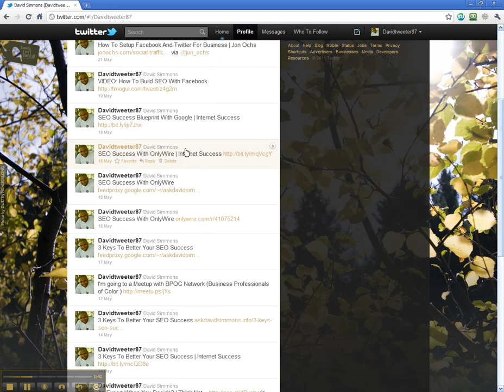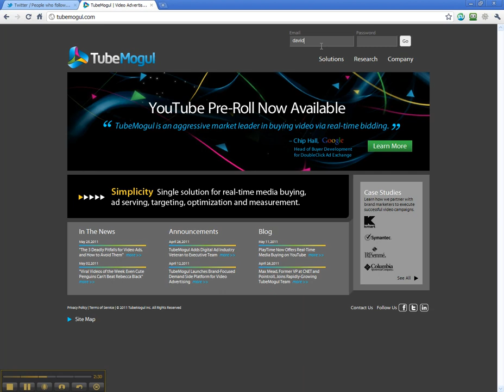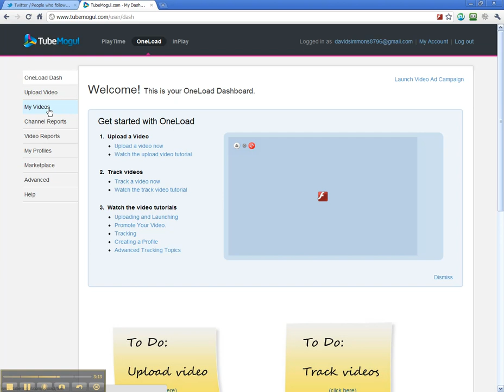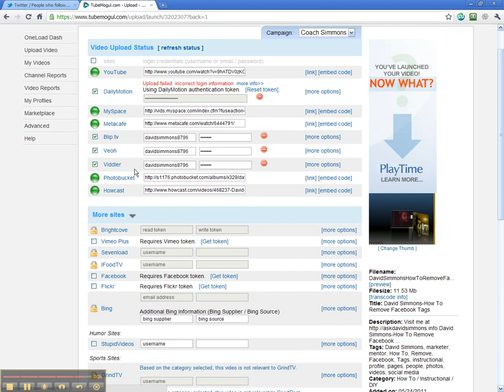David Simmons-How To Optimize Twitter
Get plugged into this Twitter strategy that will help you for short-term and long-term purposes for
your social media market.